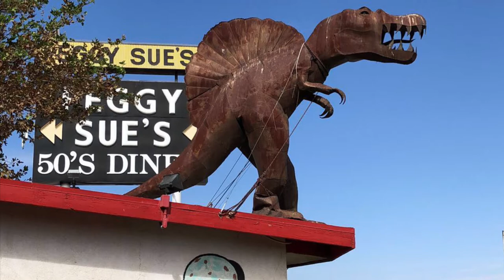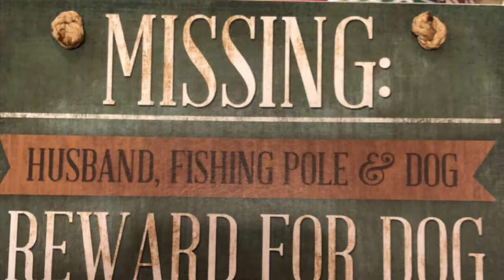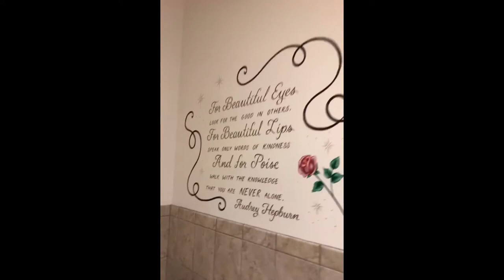Primm Nevada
Celebrando a Danny y Los Tigeres Concert